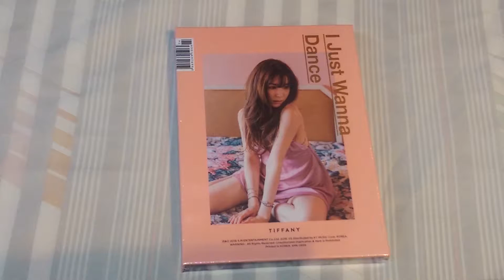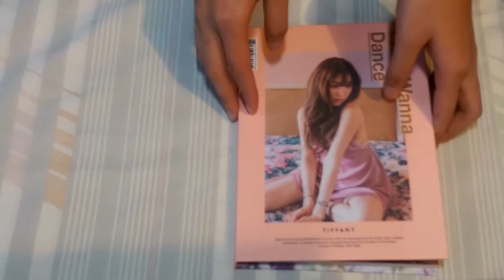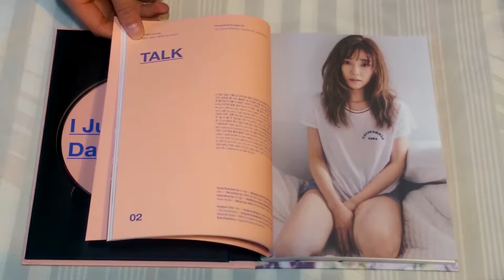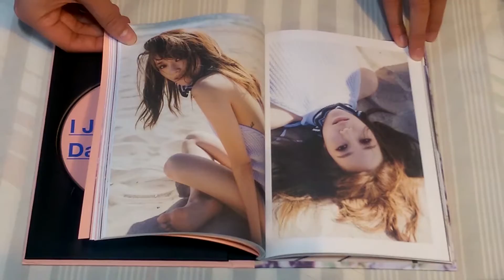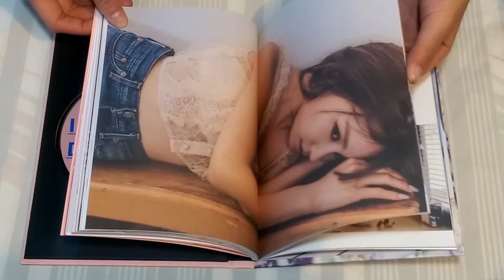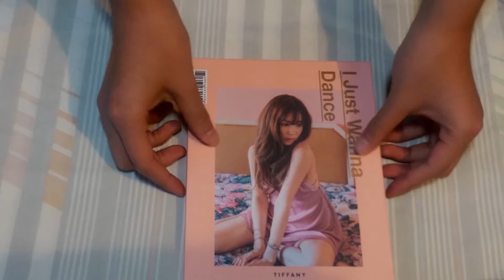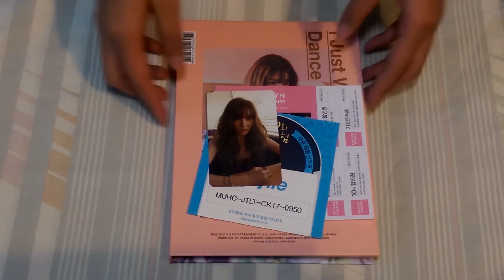Tiffany - I Just Wanna Dance Unboxing